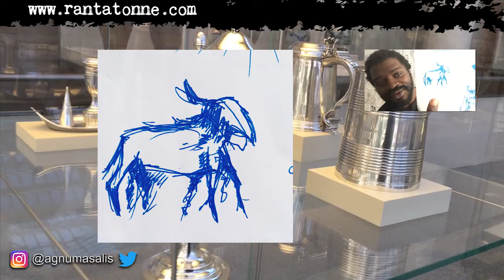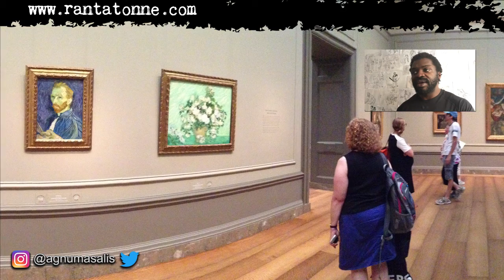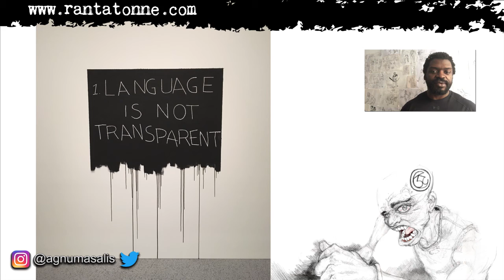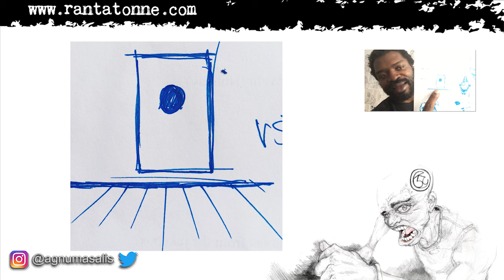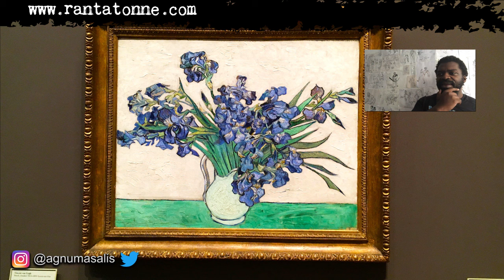"What" is Art | Framing the Topic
Beggining of a discussion about Art.